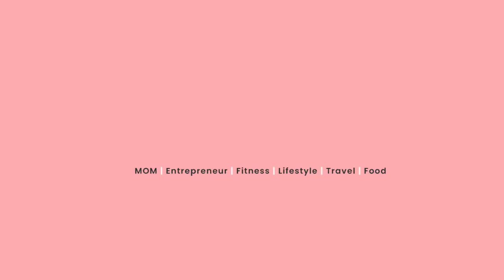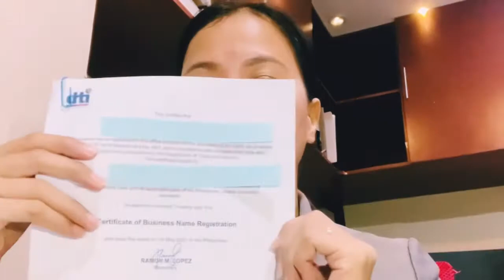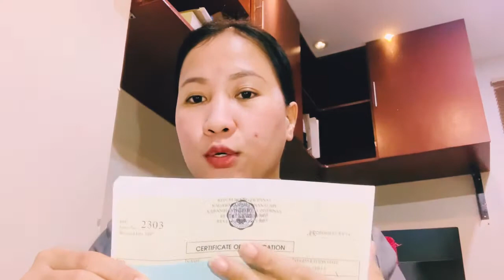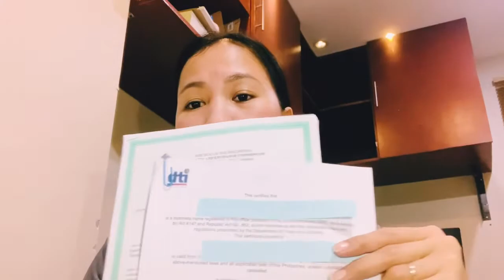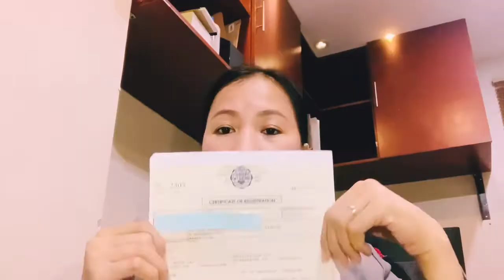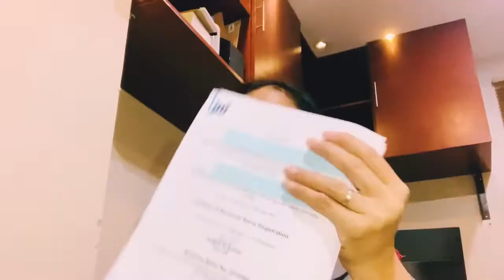PLAN MAG REGISTER ng BUSINESS sa DTI/SEC?PANUORIN mo muna ang VIDEO na to|Negosyo Tips |Joan Boncay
Informative Video to All Start - up Entrepreneurs!
Panuorin mo muna to bago ka mag decide mag register ng BUSINESS mo sa DTI or SEC.

Dapat alam natin ang mga consequences, i am sharing this base on my experience.

I hope may matutunan po kayo at makatulong ito.

Pls comment if may questions or gusto kayo topic.